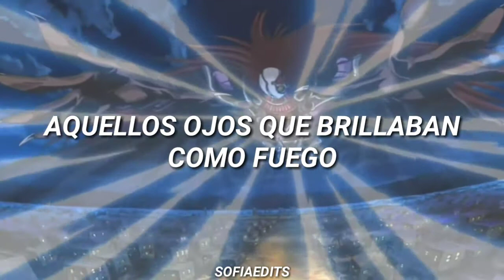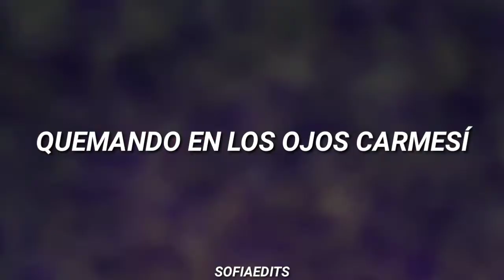Overlap TV OP Yu-Gi-Oh! DM (Sub español)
El opening 5 es puro arte, si todas las temporadas hubieran tenido esa animación quedaba genial, espero les guste uwu ✨